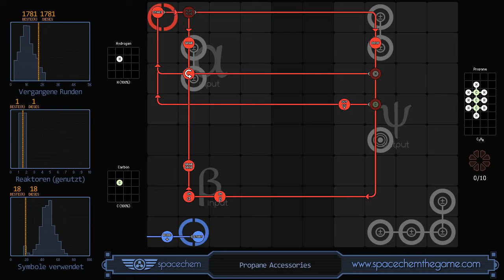SpaceChem - Propane Accessories (1781/1/18)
Recorded solution for "Propane Accessories" from SpaceChem, a design-based puzzle game from Zachtronics Industries.